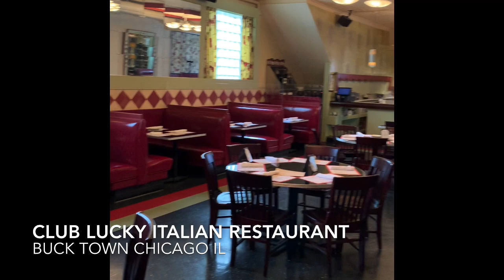Vince Amore Sings for his Supper!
In this episode of "Vince Amore Sings for his Supper!", join Vince as he gives you an inner glimpse of Club Lucky Italian Restaurant, located in the trendy Buck Town district of Chicago, IL., where Chef Alex prepares their delicious version of Veal Parmesan!  Remember, by visiting the locations highlighted in "Vince Amore Sings for his Supper!", you are supporting local restaurants, local entertainment, and learning a new dish recipe!  And please remember to tell them that the "Vince Amore Sings for his Supper!" show sent you!
Veal Parmesan Recipe
-Lightly dust Veal cutlets in flour, then dip in egg wash and coat with 1/2 dried breadcrumbs, 1/2 Panko, parsley and Parmesan cheese mixture.
-Heat clarified butter in sauce pan and lightly brown breaded veal cutlets on both sides.
-Place in a 500 degree oven for two minutes
-In the meantime, saute', in extra virgin olive oil, 2 cloves of minced garlic, chopped fresh basil, a pinch of red pepper flakes, salt and pepper.
-Add 2 ladles of tomato base
-After two minutes are up, remove cutlets from oven and arrange in pan
-Cover with Marinara sauce and top with mozzarella cheese slices.
-Place back in 500 degree oven for an additional 1 minute.
-After one minute is up, remove from oven, arrange on dish, add a side of Penne pasta and smother with marinara sauce.